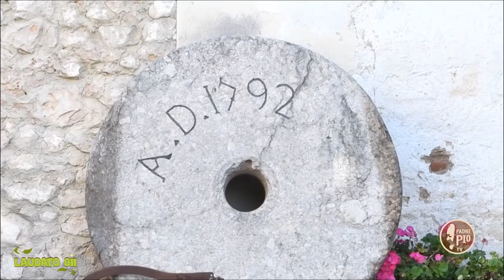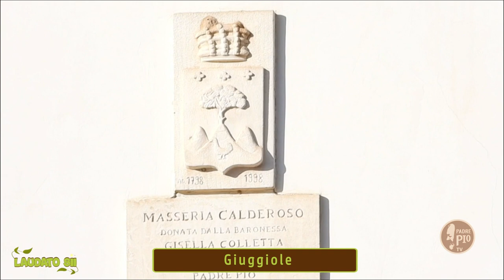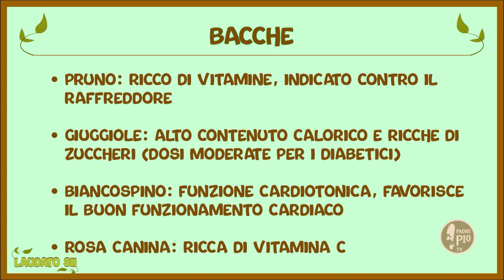Frutti di Bosco (Laudato sii 28 novembre 2021)